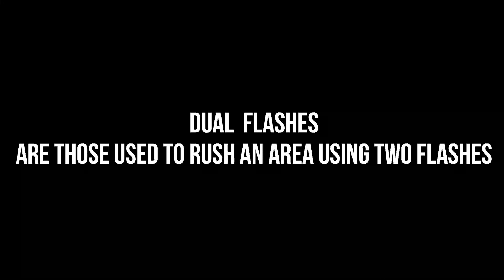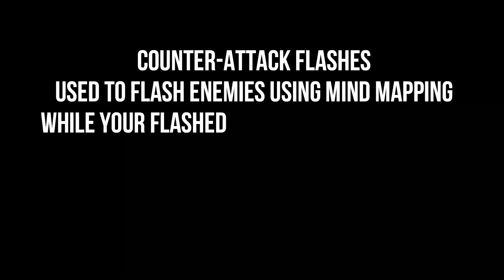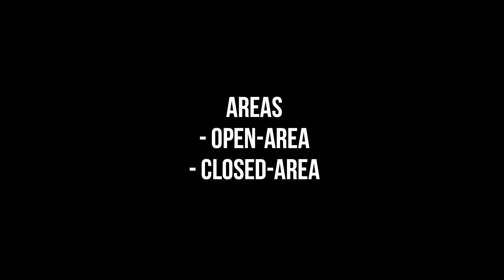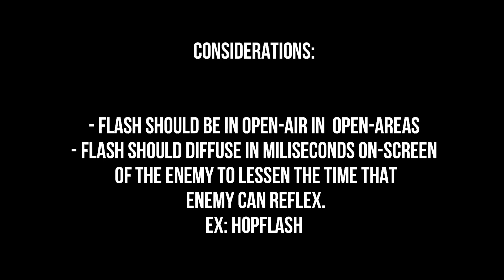【CS 1.6】Advanced Flashbang Guide ★ Flashbang Guide For FPS GAMES ★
▰▰▰▰▰▰▰OPEN▰▰▰▰▰▰▰

•CS 1.6 Advanced Flashbang Guide

Types of Flashes:
Aggressive
Defense
Deceptive

Throwing Styles:
Direct
Indirect

Type Of Areas:
- Open Area
- Closed Area

Aggressive:
- Rush Flashes
- Solo Flashes
- Dual Flashes
- Quad Flashes
- Hopflash

Defensive:
- Pre-attack Flashes
- Post Attack Flashes
- Counter-Attack Flashes

Deceptive Flashes:
-  Fake Flashes

Trick & Bugs:
- Bugflashes

- Smoke Flashes
- Quick switches

and the most annoying "Teamflash"

- Considerations:
Open-air flashes are good in the open areas.
Mid-air and ground flashes are used for the closed areas.